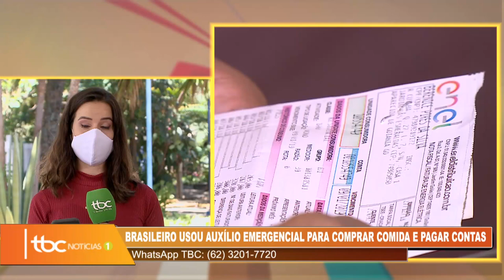BRASILEIRO USOU AUXÍLIO EMERGENCIAL PARA COMPRAR COMIDA E PAGAR CONTAS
Data de veiculação: 21/11/2020
Apresentadores: Danuza Azevedo
Repórter: Denyse Parreira